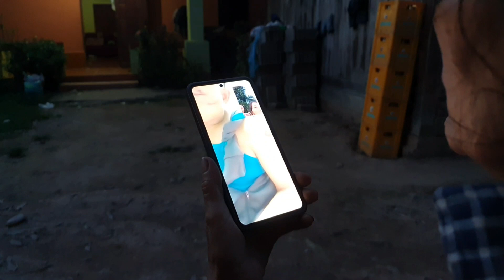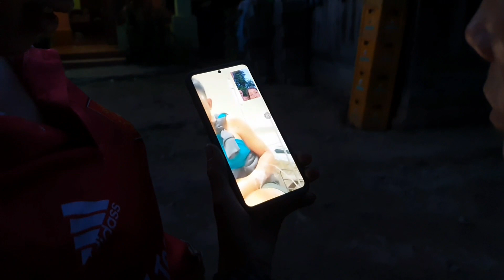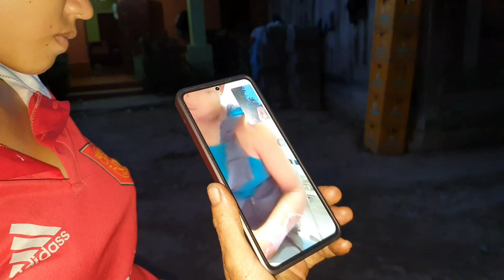yawm yij nkawv ua tsheb sib nraus sab2 kawg niam thiab txiv nkawv lo teb lo hu nrog nkawv tham o